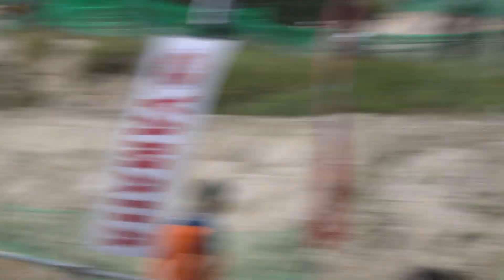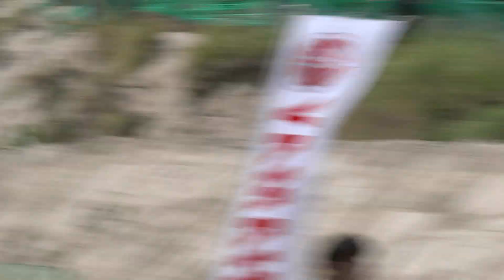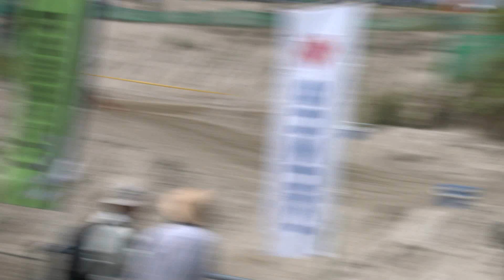ゆるモトクロス⑦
2017/09/17 奈良県の名阪モトクロスランドで行われた、全日本モトクロス第７戦。午前に行われた練習走行を、「慶剛」が撮影した作品です。
ゆるモトクロスとしましたが、それほどいい映像は撮れず難しいところです。